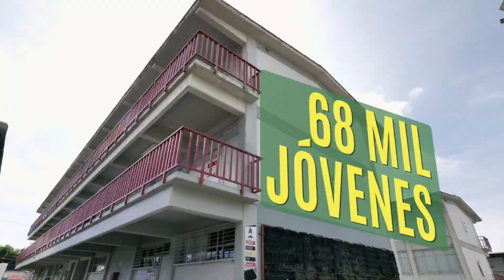Celebramos cobertura 100 de 100 en prepas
Cobertura 100 de 100 significa que por primera vez en la historia de nuestra universidad, más de 68 mil jóvenes que aspiraron a preparatoria podrán cumplir su sueño y tener herramientas para construir un mejor futuro.

¡En la Universidad de Guadalajara hay un lugar para todos!